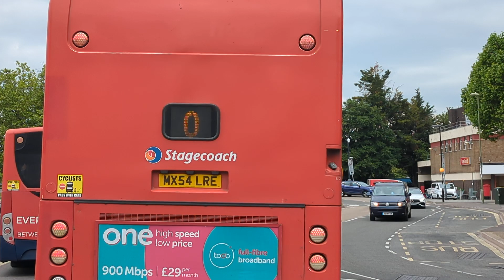Here is the Stagecoach bus 18194 in Farnborough Friday 7 June 2024